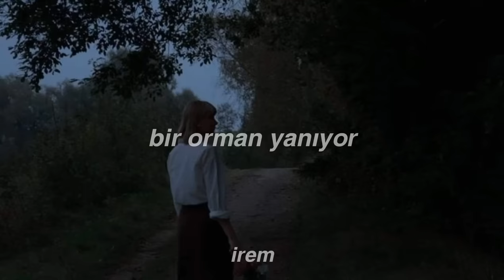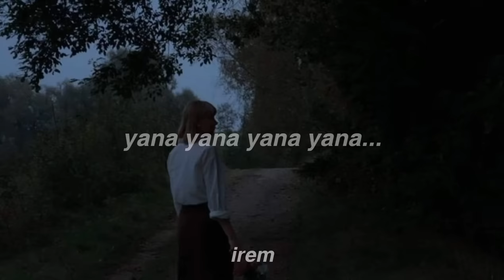Cem Adrian & Mark Eliyahu - KÜL (sözleri)